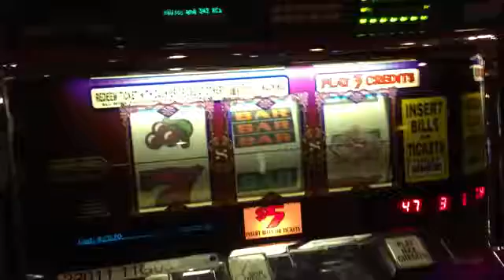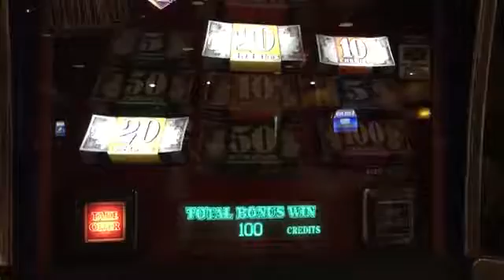Большой бонус доллар слот вверх Топ выиграть победа Igt $ 5 denom